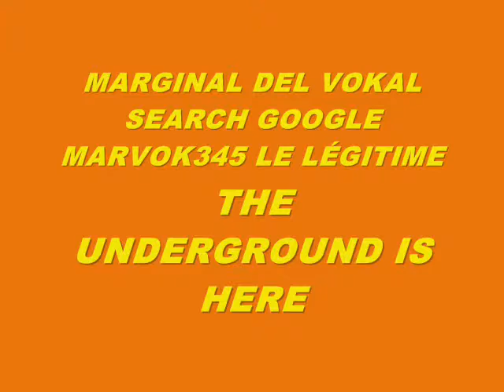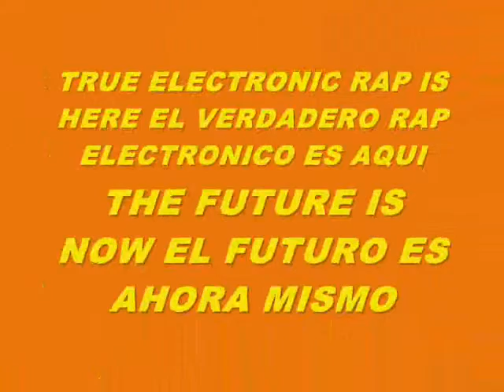MUSIC 5473-SUPER WEIGHT-PRODUCED IN MY PLAYSTATION 2 MARVOK345